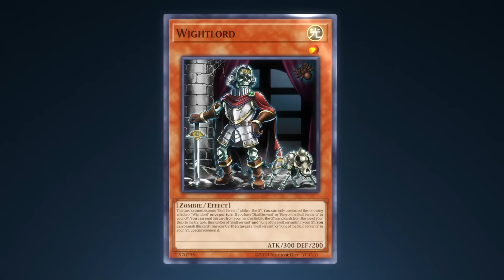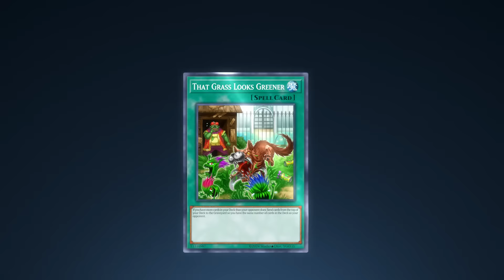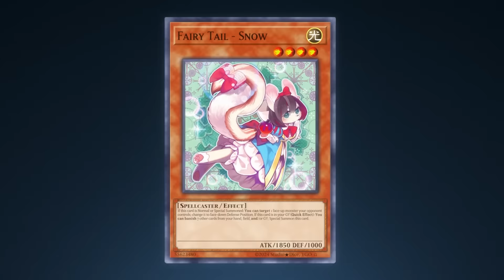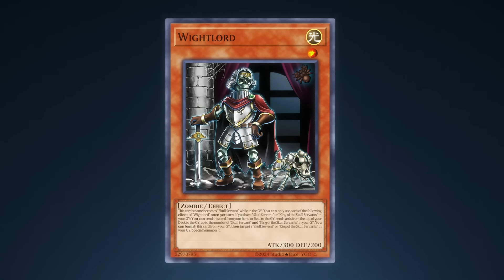THE ONLY DECK WITH A 100% WIN RATE IS BACK?! - #1 NEW SKULL SERVANT Deck In Yu-Gi-Oh! Master Duel!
Intro: 00:00
Deck profile: 00:42
Duel 1: 06:06
Duel 2: 14:58
Duel 3: 19:48
Duel 4: 24:08